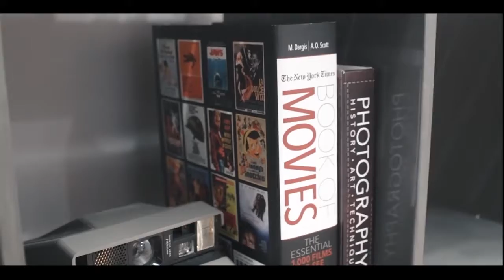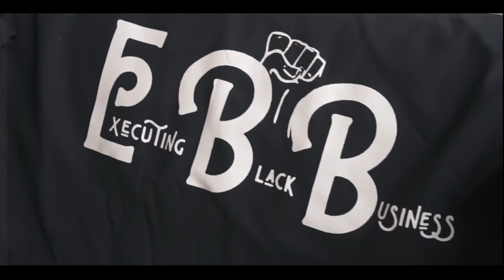EBB (Executing Black Businesses) Commercial, Shot & edit by Kaydenmade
Follow on Instagram @Kaydenmade